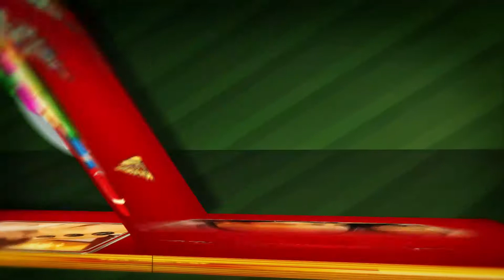Voucher podarunkowy - Panorama Morska w Jarosławcu - Więcej niż hotel nad morzem